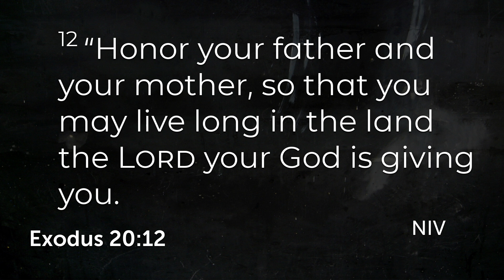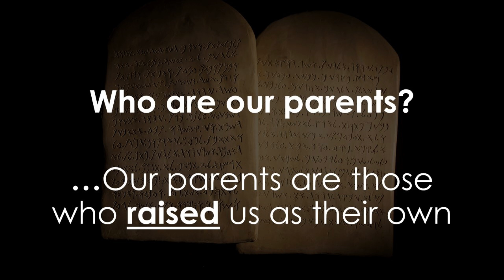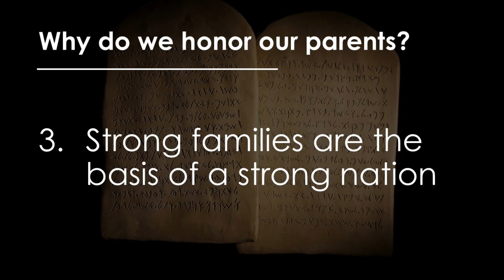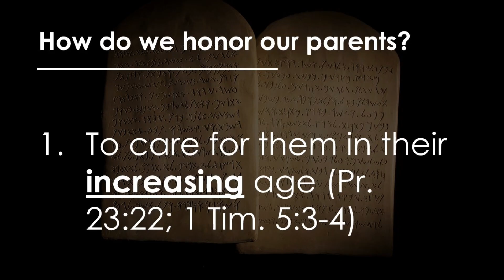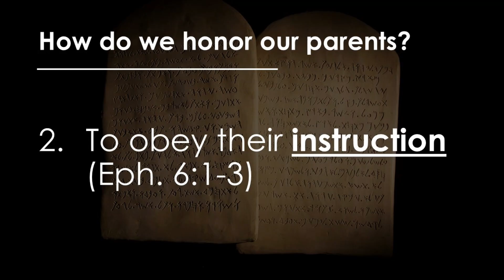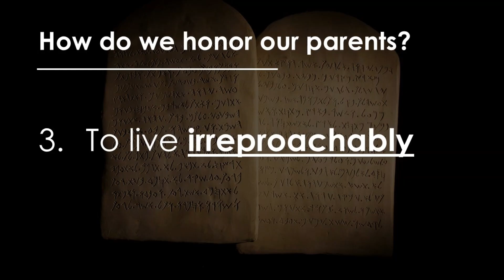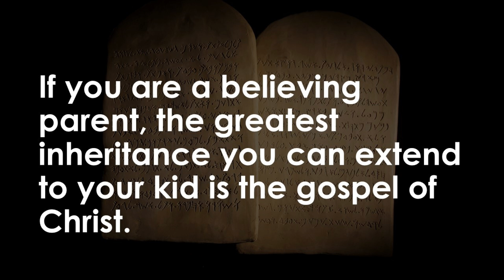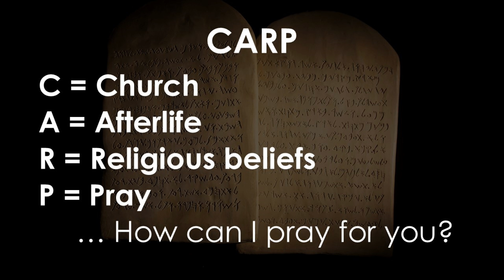10 Commandments: Don't Dis Your Momma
The 10 commandments are split between commands that pertain to our relationship with God (1-4) and our relationships with others (5-10). The first of the commands that address our relationship with other is to honor our parents. What does this command really mean? Why does God care? What happens to a nation when the family is broken down? How can we honor our parents?

Pastor Luke Beasley of Harmony Baptist Church (Gaston, SC).